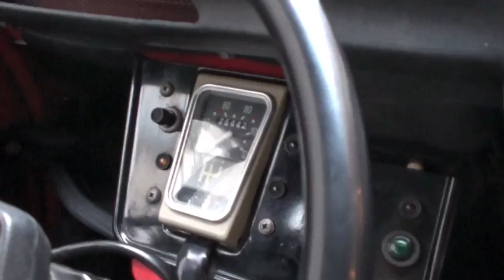Citroën 2CV : la 2 CV et la Comtesse aux pieds nus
Renaud Roubaudi rencontre la belle Floriane aux pieds nus dans sa Citroën 2CV.